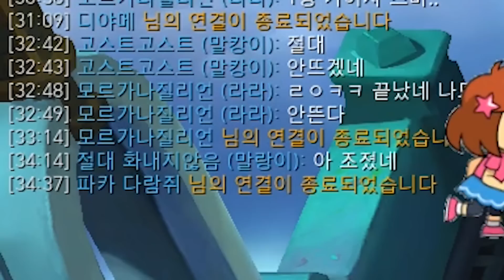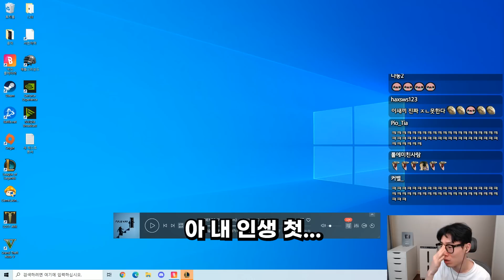스치기만 해도 치명타 (+휴방공지) | 롤토체스